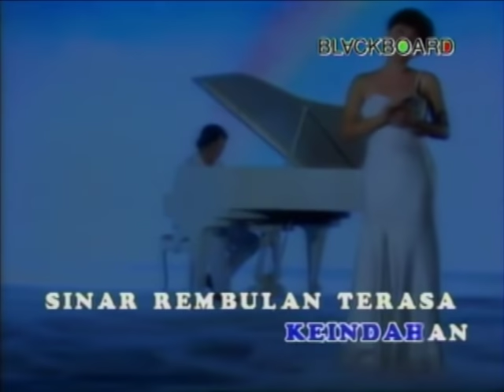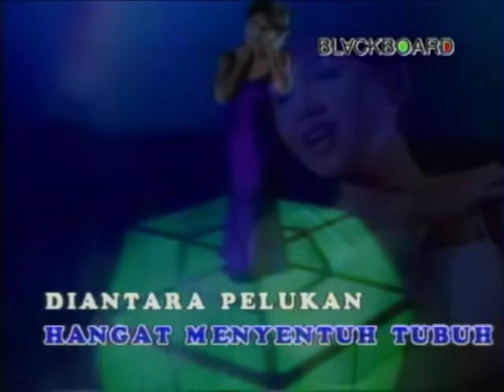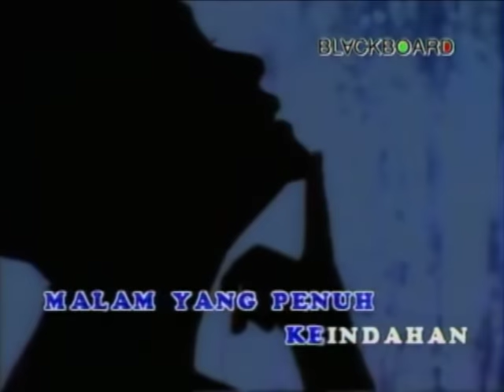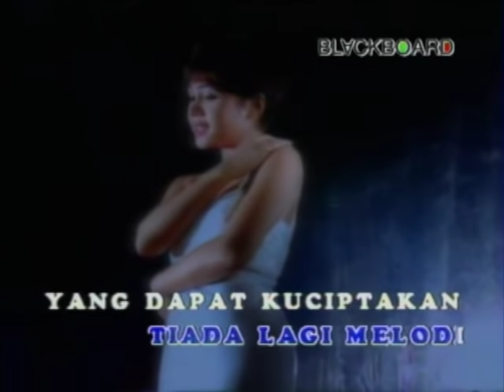Yuni Shara - Pelangi